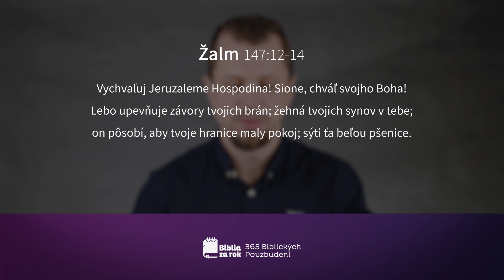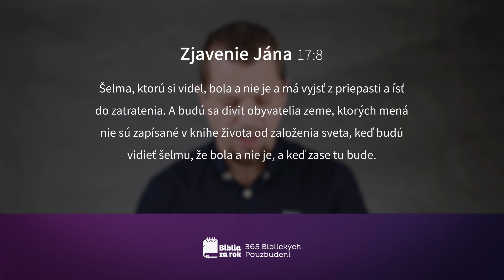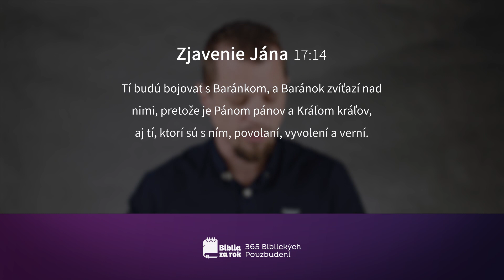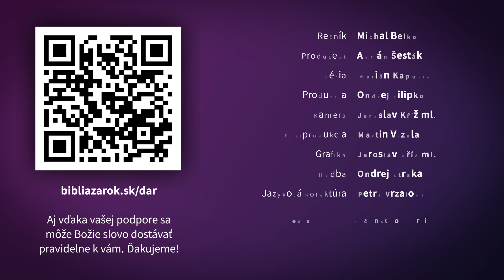Deň #359 - 365 Biblických Povzbudení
Dnešné pasáže:
Žalm 147:12–20
Zjavenie Jána 17:1–18
Nehemiáš 3:1–4:23